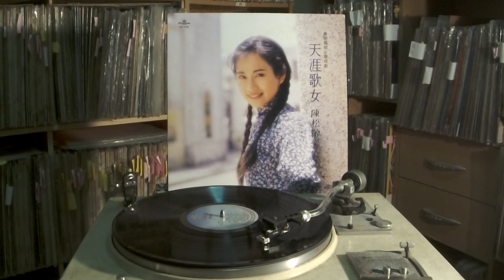陳松伶 Adia Chan -- b4 民族之光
CROWN CST-12-85